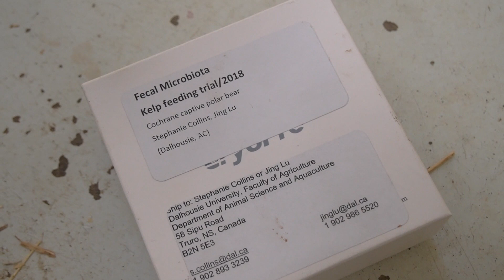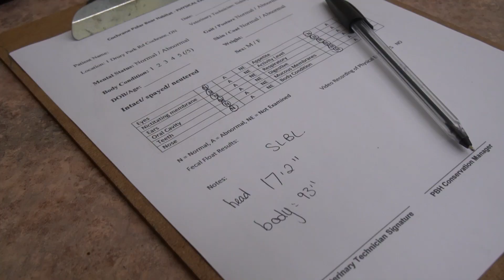Cochrane, future capitale de l'ours polaire?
L'Habitat de l'Ours polaire de Cochrane fait les manchettes depuis quelques semaines, car la Municipalité nord-ontarienne songe à le fermer. Malgré cela, le conseil d'administration a des idées de grandeur pour le centre qui est plus qu'un attrait touristique pour la région, mais aussi un lieu important pour la recherche sur ces animaux nordiques.

Un reportagee de Jimmy Chabot